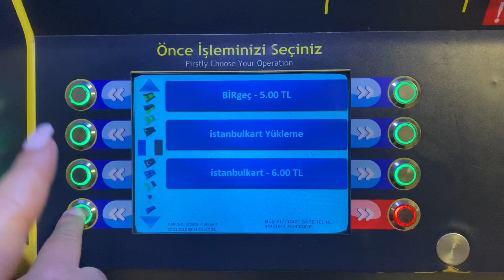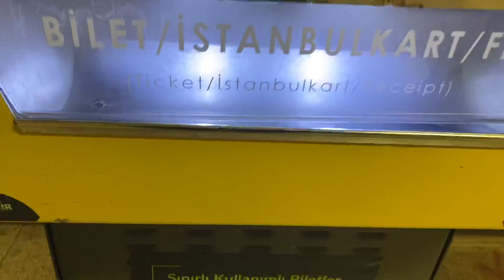طريقة شراء تذكرة الميترو بإسطنبول🇹🇳🇹🇳 Comment acheter un ticket de métro à Istanbul 👍👍